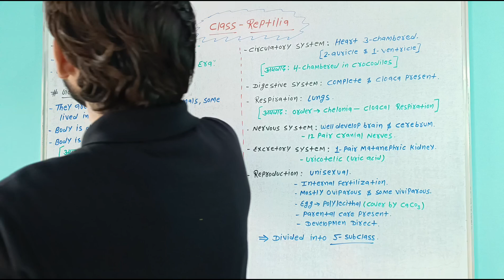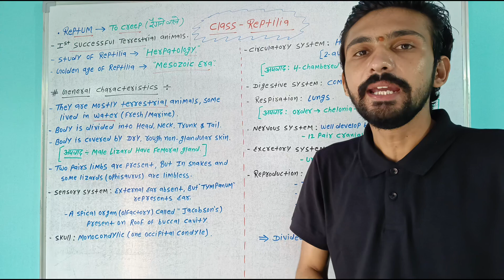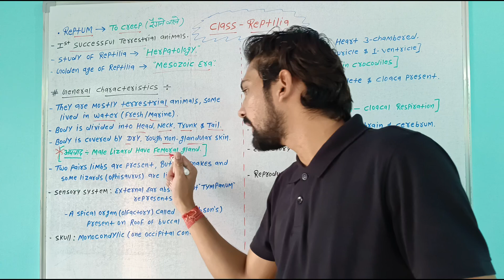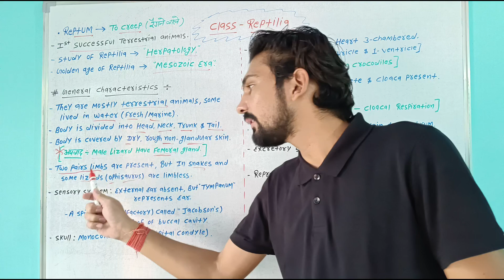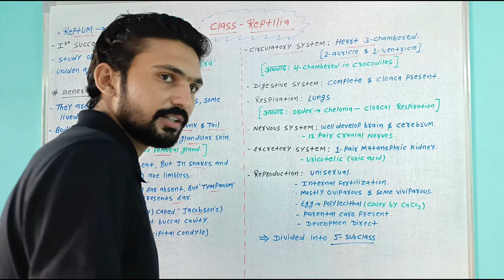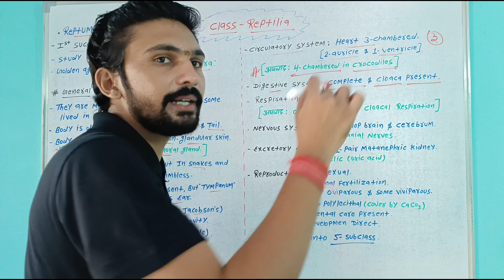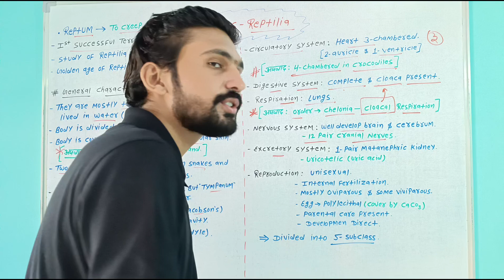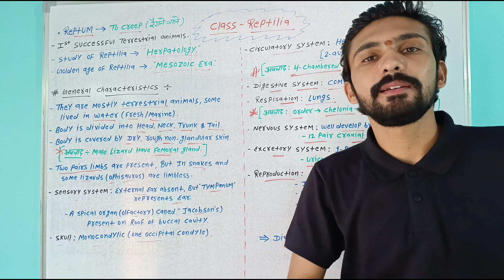Reptilia General Characteristics || Class - Reptilia || Bsc Semester || By Dadhich Sir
Reptilia General Characteristics || Class Reptilia || Bsc 1st Semester || By Dadhich Sir

Is video mein main aapko General Characteristics & Classification Of Reptilia ke bare mein bataaya hai.

YouTube research keyboard -